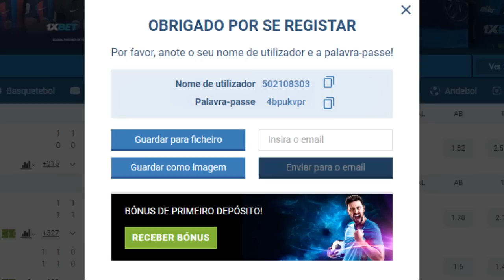PODE COMEMORAR! CAMISA 10 pro CRUZEIRO oferecido por PEDRINHO!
✔️ TT : @CruzeiroDepre1
✔️ FACE : @CruzeiroDepre
✔️ INST4 : @cruzeirodepre